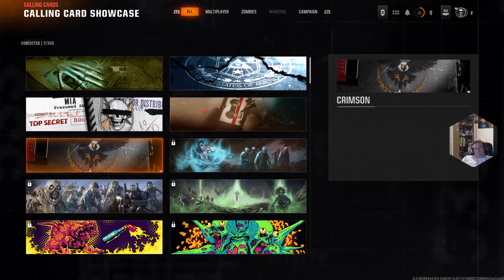Release day 😂 Zombies